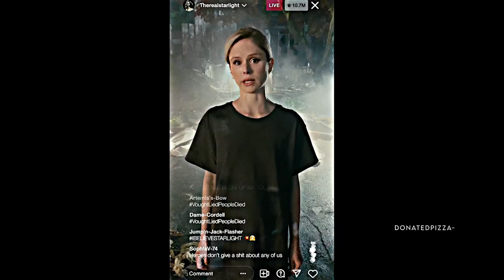Move - Homelander [The Boys S3]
Requested by: 12 34.

I said I was going to wait until the next episode. I lied.

Shout out to mLeo for showing me how to mess around with the unsharp mask effect & give you a nicer looking video.

Show: The Boys, The Boys Diabolical.